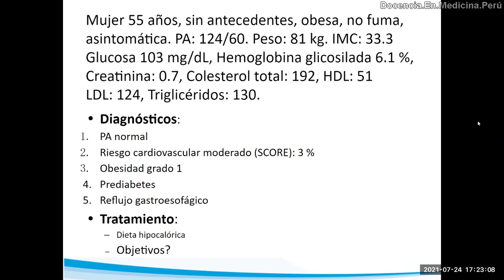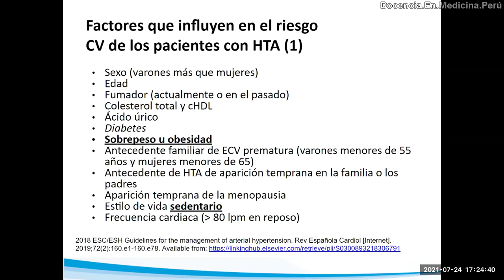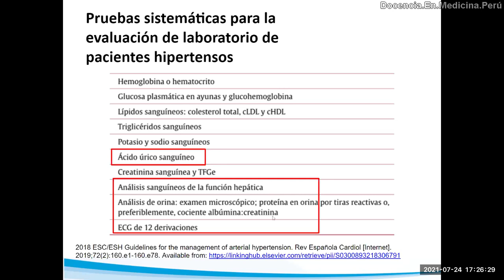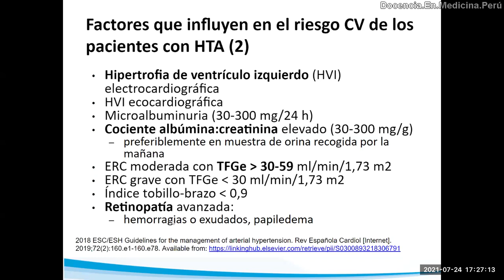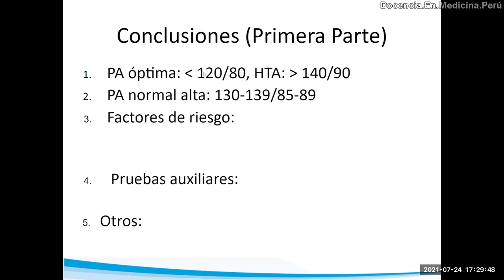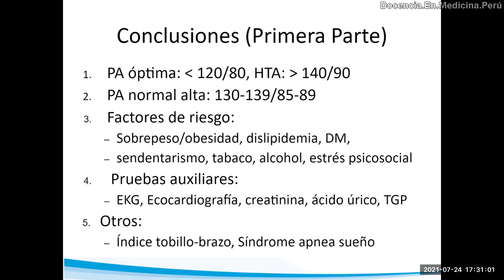HTA - ¿Qué debemos evaluar e investigar en todo paciente hipertenso?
En base al caso de una mujer de 55 años sin antecedentes y asintomática, disertamos sobre:
- Factores que influyen en el riesgo cardiovascular de los hipertensos (1era parte)
- Exámenes de laboratorio que se deben solicitar en pacientes hipertensos
- Factores que influyen en el riesgo cardiovascular de los hipertensos (2da parte)
- Información clave que debe recogerse en anamnesis a pacientes hipertensos
- Modificadores que aumentan el riesgo CV